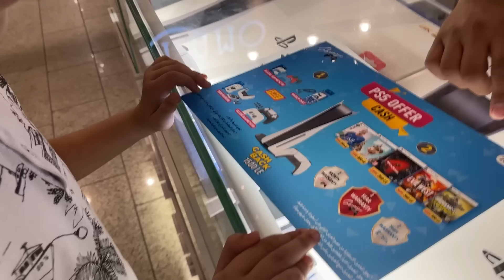فستان وخاتم الأميرات فى المول (الجزء2) 😭🥴 | كندة وزين وادهم صبري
متنسوش تشتركوا في القناة وشغلوا الجرس عشان تشوفوا الفيديوهات الجديدة